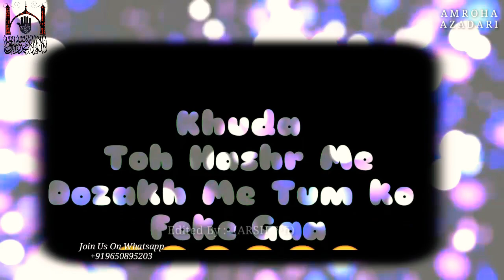Shaheed Allama Nasir Abbas Poetry || Aliع K naam se jaltey ho || Shia Whatsapp Status 2019-2020